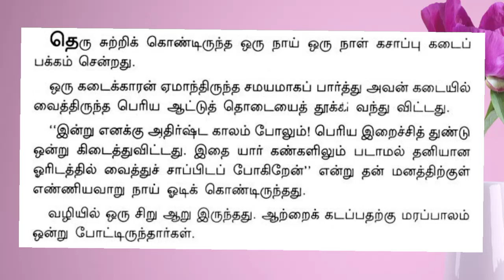உள்ளதும் போச்சு / கதை / படித்ததில் பிடித்தது / story / story time / tamil story / jo's kitchen / jos